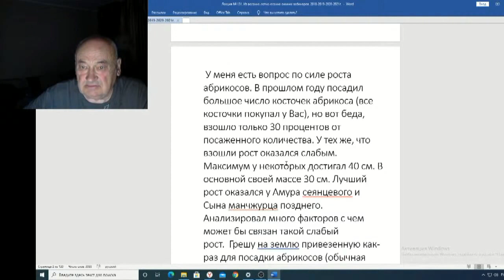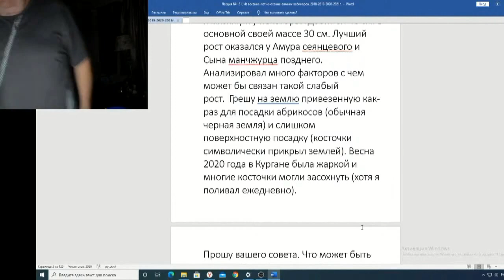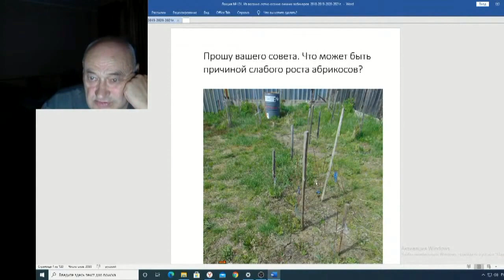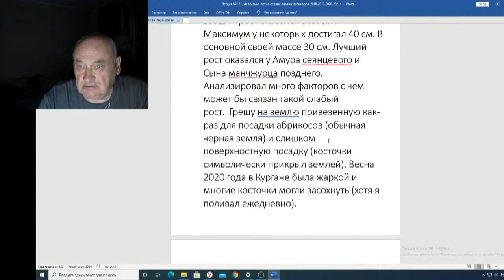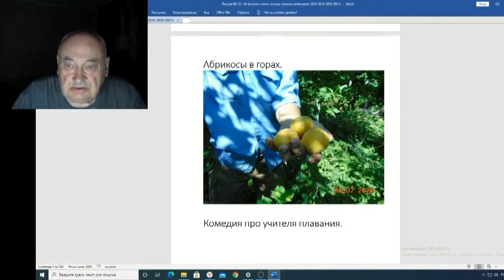Железов Валерий Вебинар 131 ч 2 Письмо от Сергея